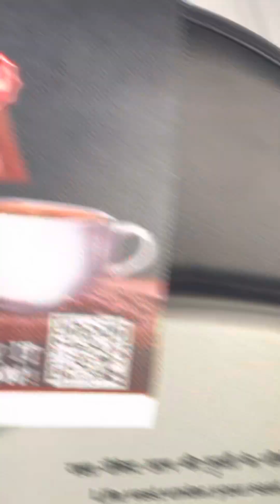Delhi | Take off Flight Delhi to SXR | Delhi to Srinagar Take off flight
How dose work at the time of Take off flight and Landing flight
Mr raj song,Kinjar Arwal,Bihar